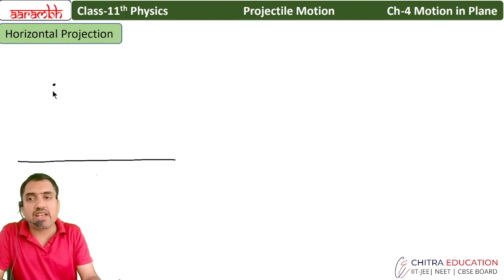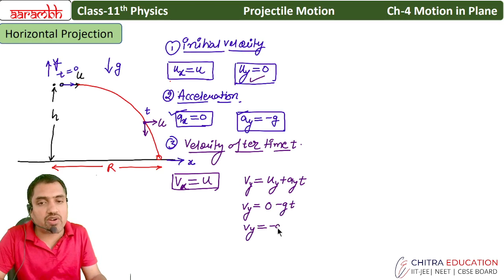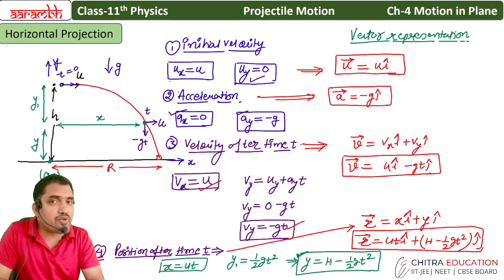L29 Horizontal Projection | Ch-4 Motion in a Pane(Projectile Motion) | Class-11 Physics